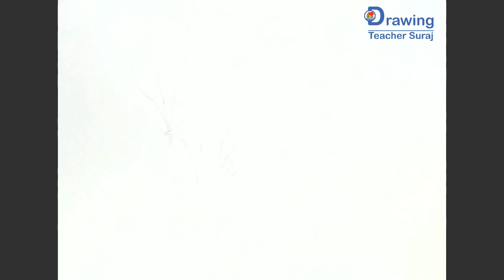Happy Republic Day Drawing [ INDIA ] 🇮🇳 ✔️ | 26 january drawing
In this video we are going to draw a very easy republic day drawing.26 january drawing